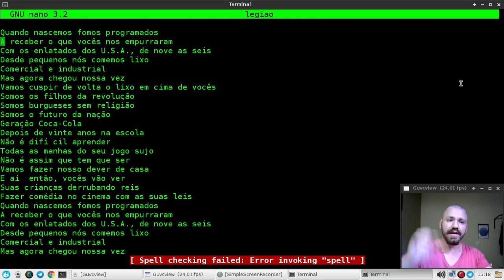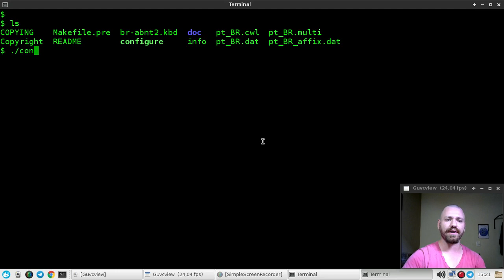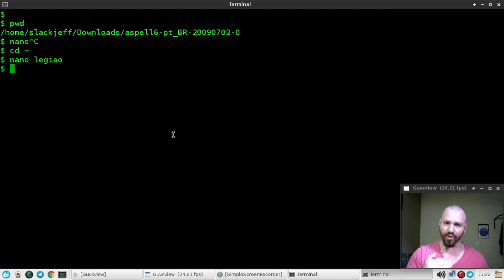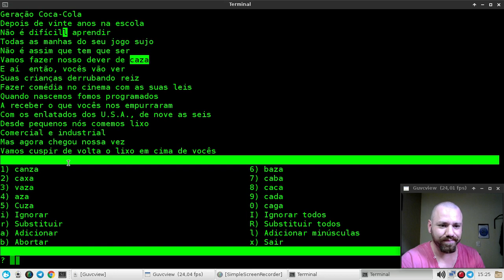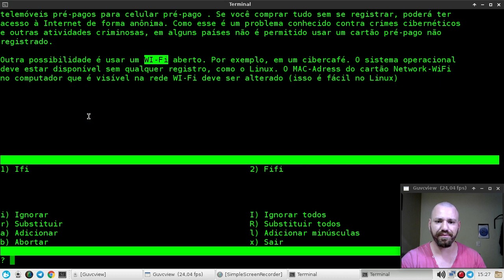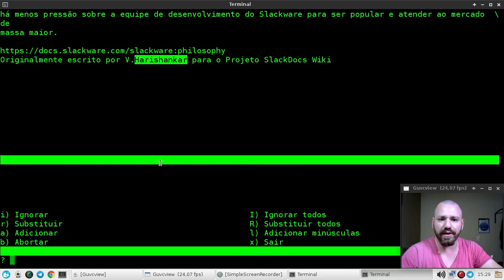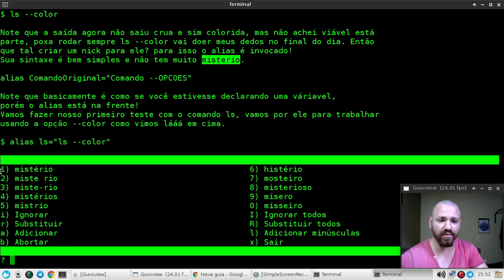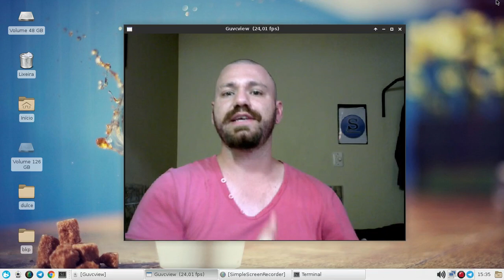AULA 11 - MINI CURSO DE EDITOR NANO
EditorNano SlackjeffMini Curso de editor nano, este curso faz parte da minha plataforma e resolvi disponibilizar aqui no meu canal ;)